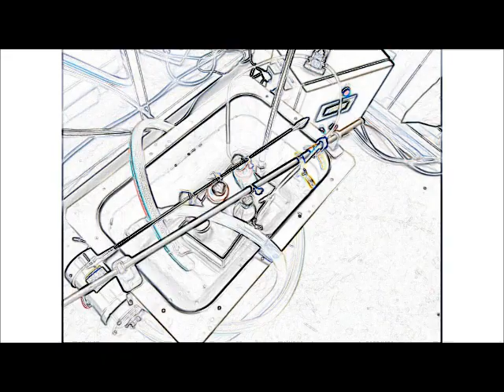オリジナル超音波実験 （超音波システム研究所 ultrasonic-labo）